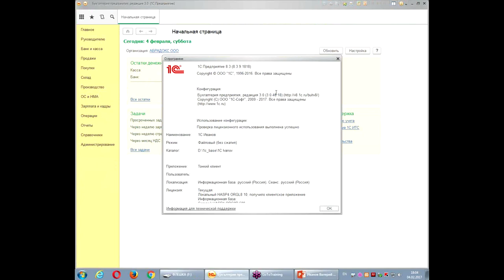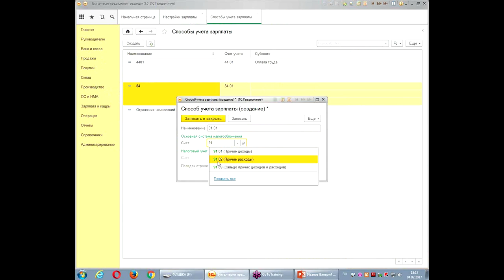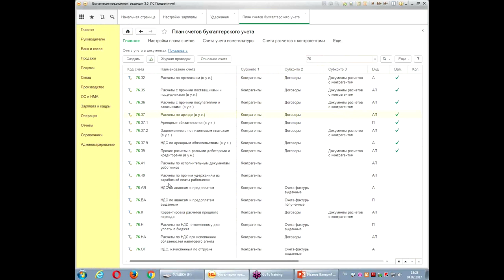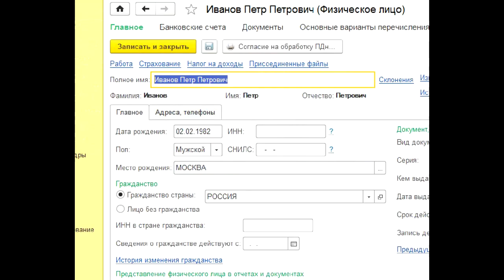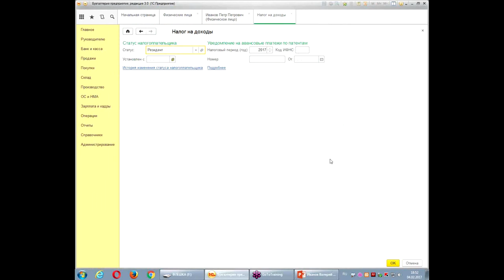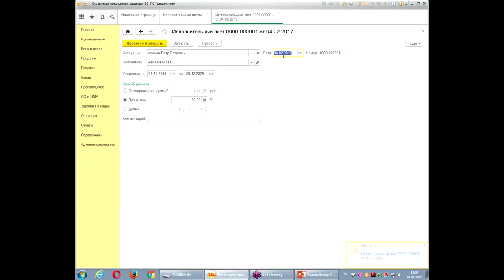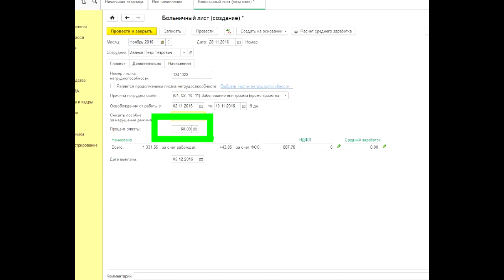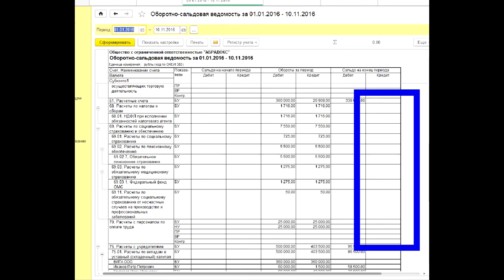Учет зарплаты в 1С Бухгалтерия 8.3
Видеоурок Центра "Специалист" при МГТУ Баумана посвящен ряду важных моментов, на которые стоит обратить внимание бухгалтерам, экономистам и финансистам при учете заработной платы в 1С Бухгалтерия Предприятия 8.3.

На занятии вы не только изучите принципы работы в программе 1С Бухгалтерия, но и научитесь правильно отражать операции по расчетам заработной платы в 1С с учетом действующего российского законодательства и практики бухгалтерского дела.

Ведет бесплатный видеоурок по 1С Бухгалтерия 8.3 обладатель "Красного аттестата Главбуха 2016", блестящий практик и методолог в области экономики, управления финансами и бюджетирования с большим опытом  разработки продуктов на базе 1С:Предприятие Валерий Георгиевич Иванов.

Обучение 1С Бухгалтерия в крупнейшем учебном центре 1С. 25 лет работы. Диплом. Сертификат 1С.